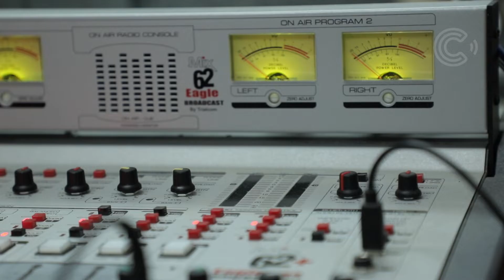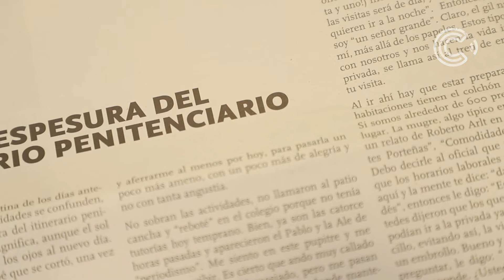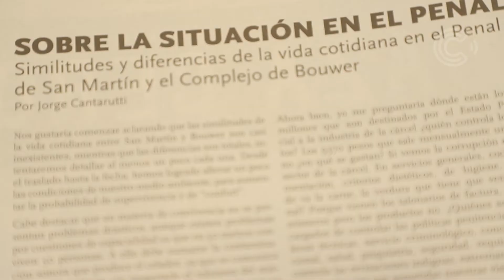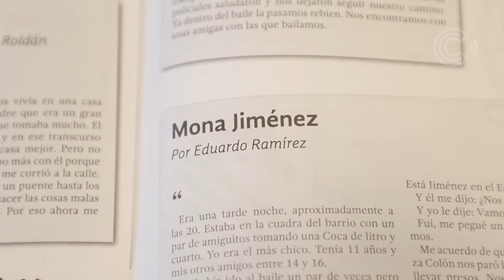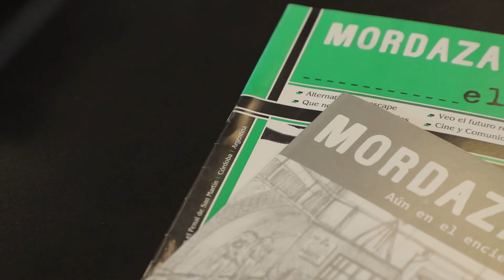La Universidad te Cuenta - Taller de Comunicación en Cárceles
La Universidad te Cuenta es un ciclo de micros desarrollados desde la Facultad de Ciencias de la Comunicación en coordinación con otras dependencias universitarias para divulgar y difundir actividades de investigación, formación y extensión de la Universidad Nacional de Córdoba. Se propone visibilizar y reflejar la diversidad de la producción científica, tecnológica y cultural de nuestra Universidad.